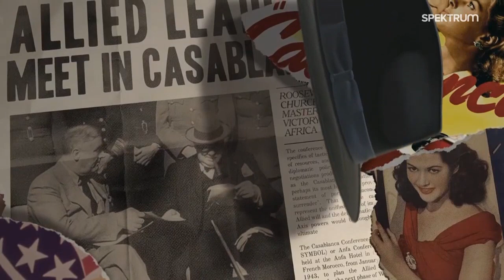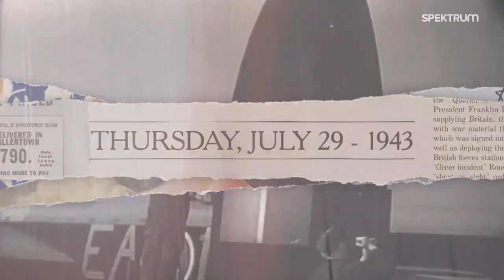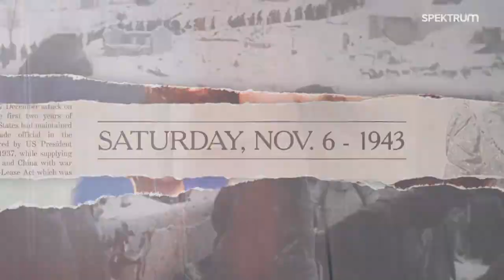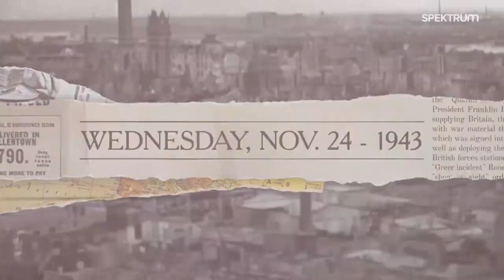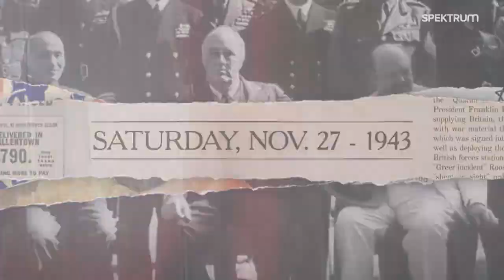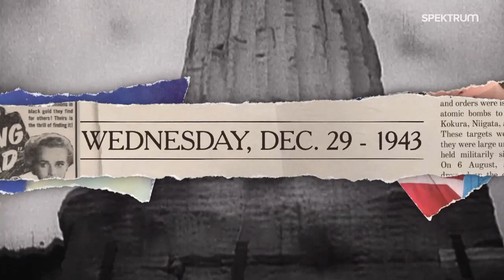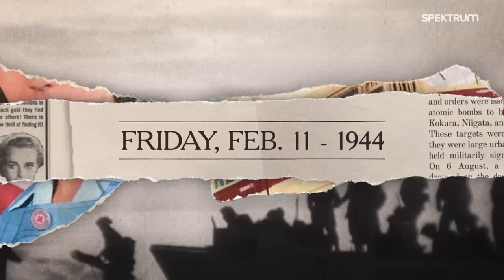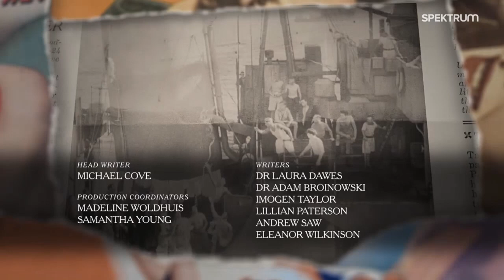Heti hírek a II. világháború idején 6.rész / July 1943 - February 1944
Weeks of War / Headlines From The Frontlines And Beyond
1937 és 1945 között több mint 420 héten át a világ valamely részén harcok folytak. Miből lett hír a II. világháború legnagyobb eseményeivel kapcsolatban? Ezekben az években minden pillanatban számos dolog történt a csatamezőn és azon kívül is: olyan események, amelyeket a történelmi beszámolók ritkán érintenek. E hétköznapi híreken keresztül mutatjuk meg, miként éltek az emberek, és hogyan élték túl a valaha volt legpusztítóbb éveket.